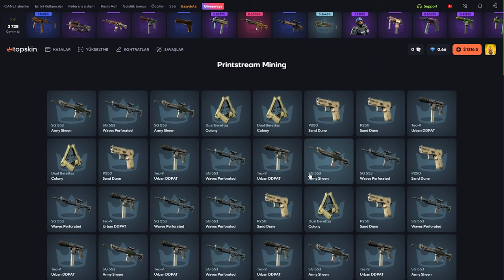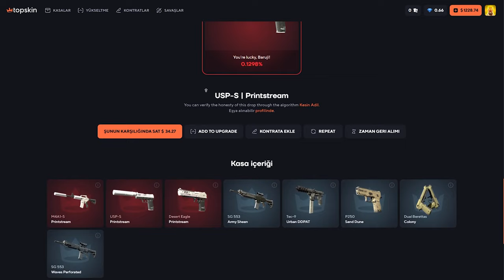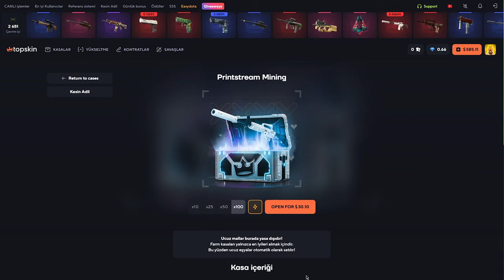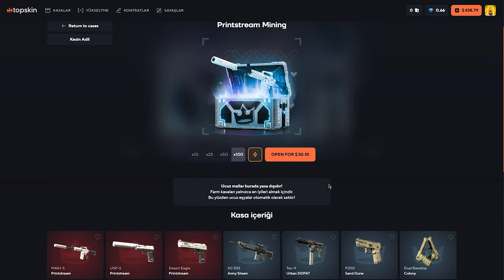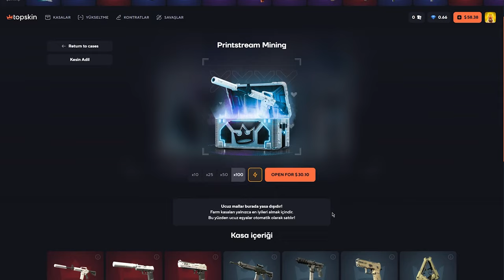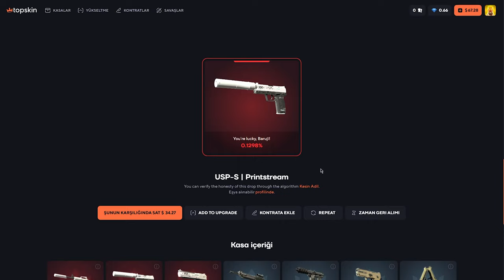Printstream Mining (!) TopSkin Promo Code: Baruji | топскин промокод